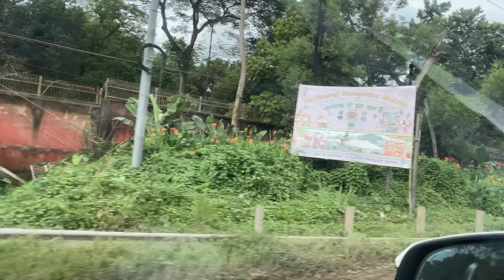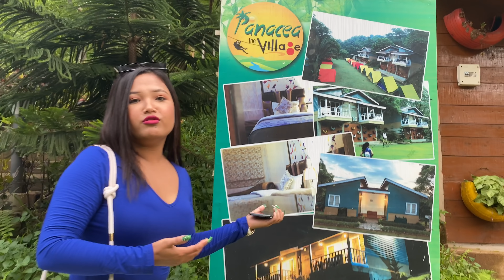PANACEA VILLAGE SONAPUR 😍 || GEMSRI DAIMARI || EPISODE-134